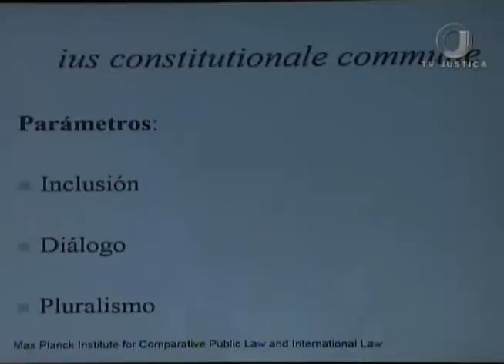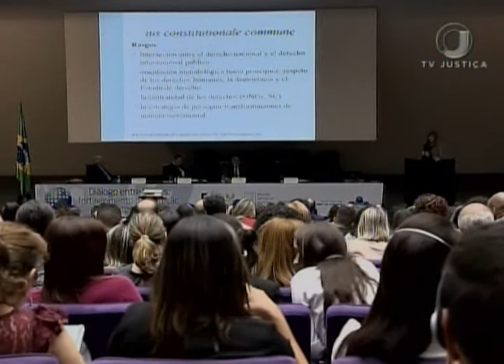Jornal da Justiça 2ª edição - Seminário Cortes (31/03/17)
No dia 31 de março, autoridades e especialistas discutiram o fortalecimento da proteção dos direitos humanos.  O seminário internacional “ diálogo entre cortes” ocorreu no Superior Tribunal de Justiça e contou com a participação de mais de duzentos inscritos. Reportagem de Rafael Porfírio.